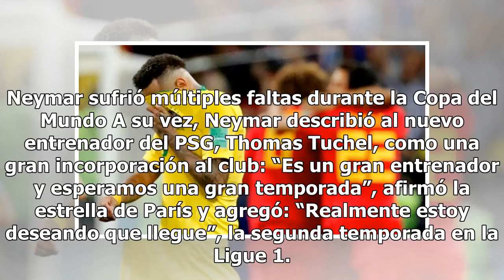Neymar, íntimo tras la eliminación de Brasil del Mundial: “No quería ver una pelota, no quería ve...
Neymar, íntimo tras la eliminación de Brasil del Mundial: “No quería ver una pelota, no quería ver fútbol” Mexico 24-horas